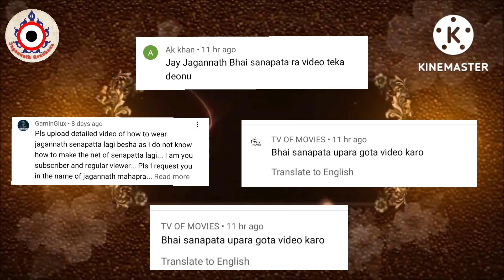Senapata lagi of Lord Jagannath in home ritual ଘରେ କିପରି ସେନାପଟା ଲାଗି ହବ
Jay Jagannath
Senapata lagi of Lord Jagannath in home ritual
ଆପଣମାନଙ୍କୁ ଏହି ଭିଡିଓ ରେ
ଘରେ କିପରି ସେନାପଟା ଲାଗି କରିବା ମହାପ୍ରଭୁ ଶ୍ରୀ ଜଗନ୍ନାଥଙ୍କ

ଏହି ଭିଡିଓ ଟିକୁ ଅଧ‌ିକ ରୁ ଅଧିକ Like ଏବଂ Share କରନ୍ତୁ

ଜଗନ୍ନାଥ ଆରାଧନା :- ଦେଖୁ ଥ‌ିବାରୁ ଧନ୍ୟବାଦ

ଜୟ ଜଗନ୍ନାଥ
 ଧନ୍ୟବାଦ